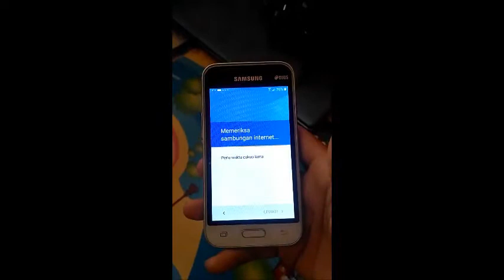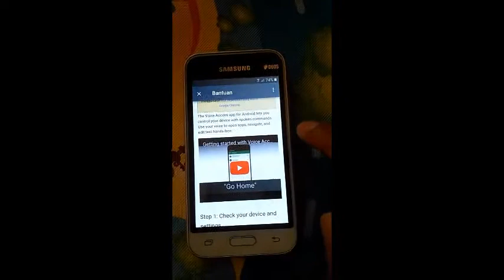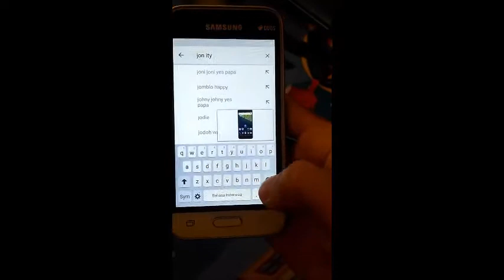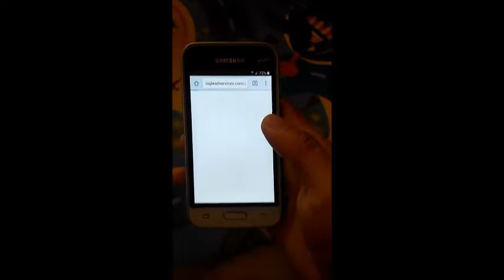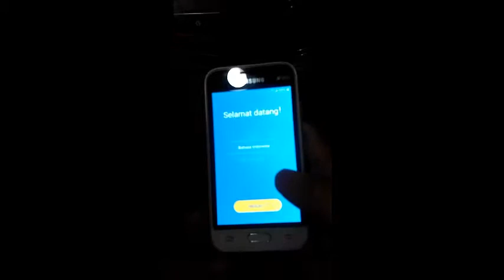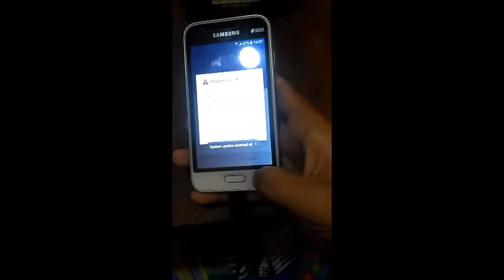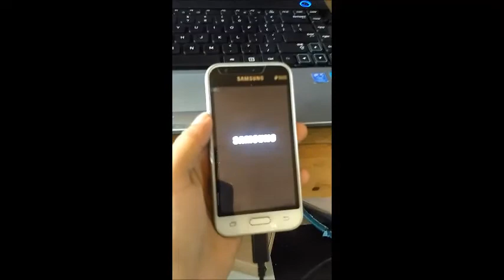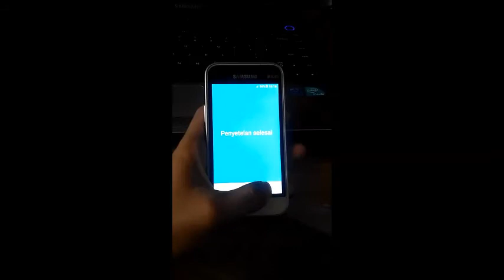Baypass Akun GOOGLE SAMSUNG J1 Mini SM-J106H/DS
anda juga bisa menyimpannya di memory card dan membaypass akun google dengan metode yang lain.